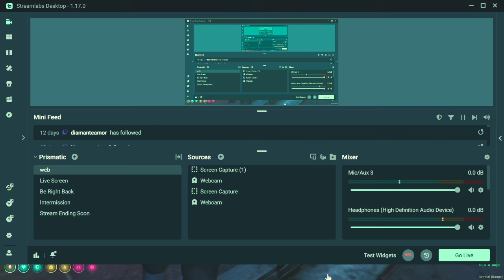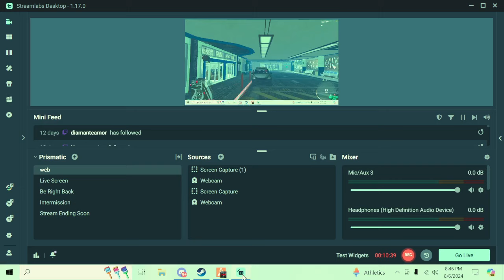give me my damn chocolate cake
Hero YouTube family my name is Skylar Rivers you don't know me I be on YouTube for 11 years I am 20 years old woman I love to make people laugh I love to make people who people enjoy my video  good videos for people who love me and support me please subscribe to my channel thank you for watching my channel make sure you can hit that thumbs up button and subscribers